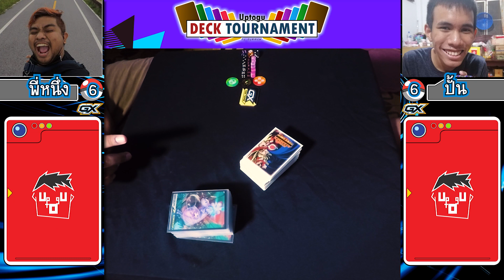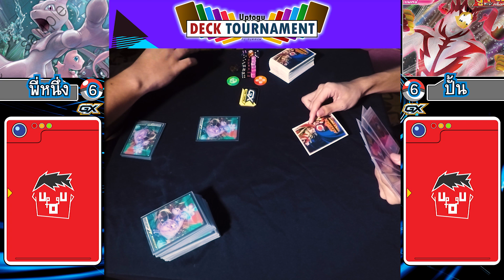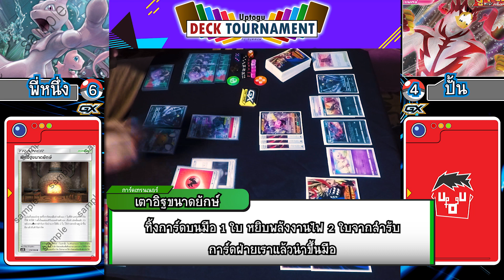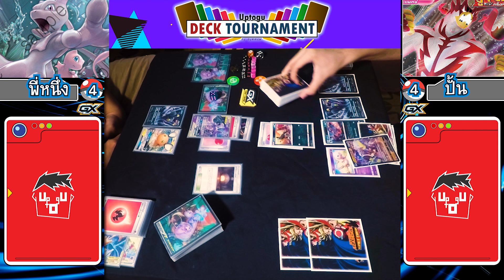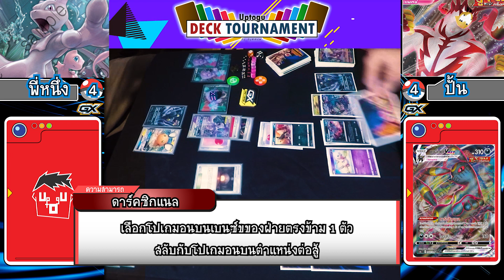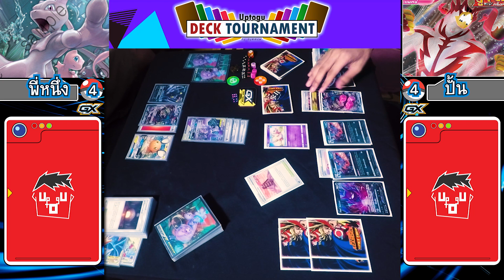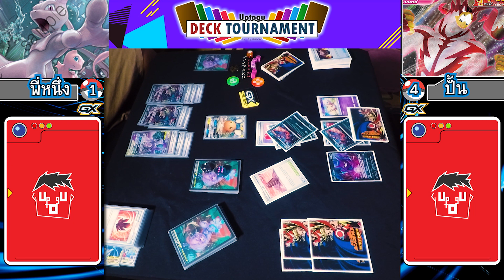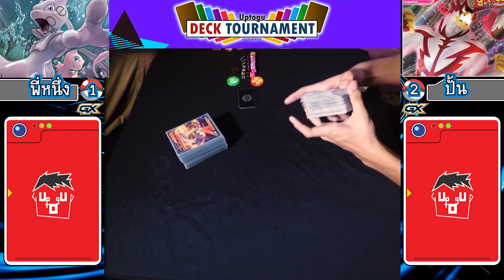เล่นบนเตียง Deck Tournament Ep5 | มิวทู มิว GX ไฟ VS วูลาโอสจู่โจมครั้งเดียว Vmax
การแข่ง uptogu deck tournament โดยที่พวกเรา uptogu จะทำการจัดเด็ดจากเว็บ
ซึ่งเป็นเว็บ โปรแกรมจำลองการจัดเด็คการ์ดโปเกมอนภาษาไทยมาทั้งหมด 8 เด็ต แล้วทำมาแข่งขันกันในแบบทัวนาเม้น โดยในแต่ละรอบพี่หนึ่งละปั้นจะสุ่มเล่นเด็คที่ตัวเองจะเล่น แล้วมาดูกันว่า เด็คไหนจะเป็นแชมป์

สนใจซื้อโปเกมอนการ์ด มาซื้อได้ที่ร้าน
Nut Card จำหน่ายการ์ดเกมส์
✅  ชั้น 5 Mega Plaza วังบูรพา
✅  จำหน่าย Yu-gi-oh | Card fight! Vanguard | Weiβ Schwarz | Card's Accessory
✅  พลาดไม่ได้! สินค้าเยอะ มาใหม่ตลอด
✅  สอบถามเพิ่มเติมได้เลยครับ

เข้ามาเล่น Remote Play กันได้ที่